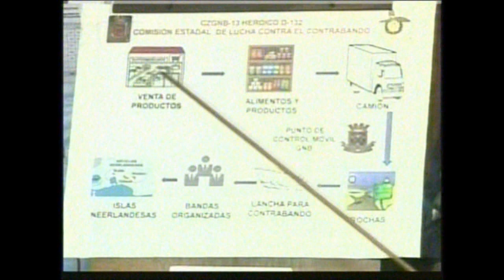Presidente Maduro habló sobre el decomiso de gasolina en Sinamaica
En la operación estuvieron involucradas las lanchas rápidas San Carlos, Josefa Camejo y Juana la Avanzadora.